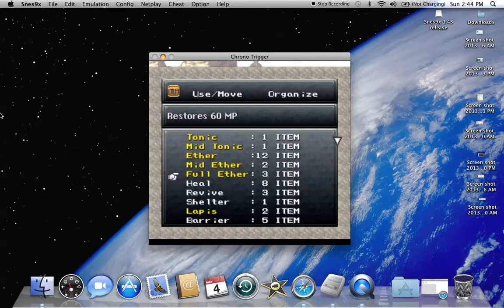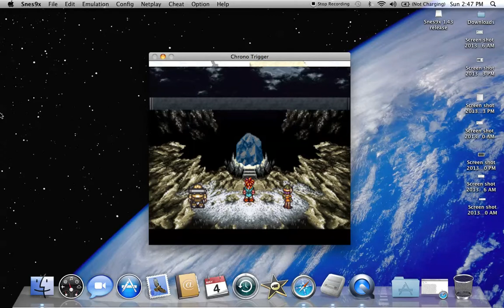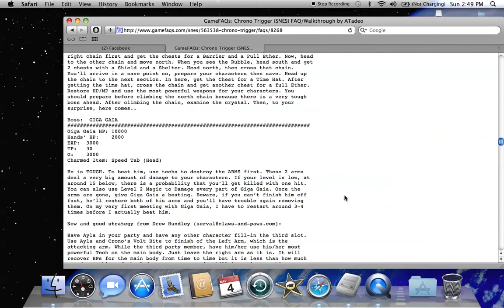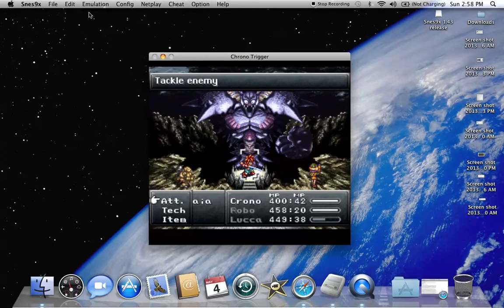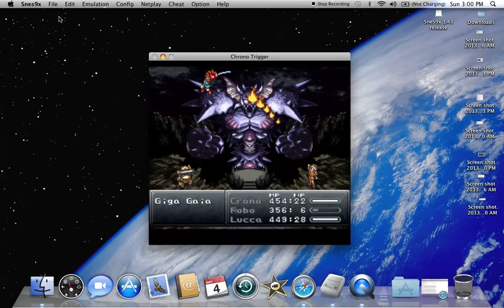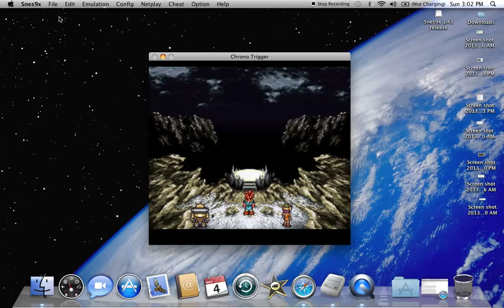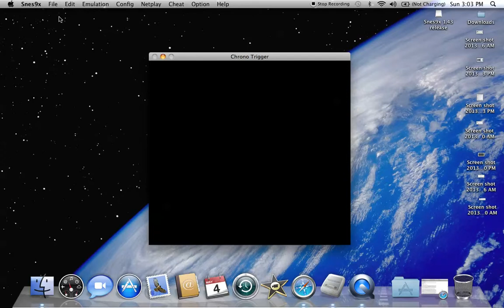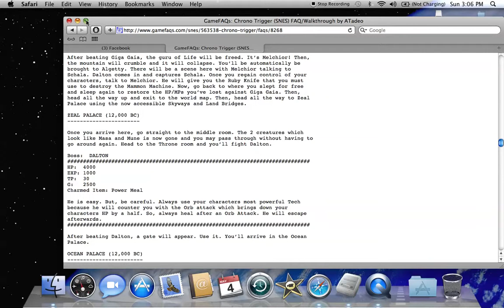Let's Play Chrono Trigger: Part 27